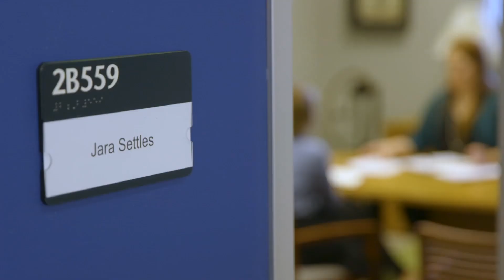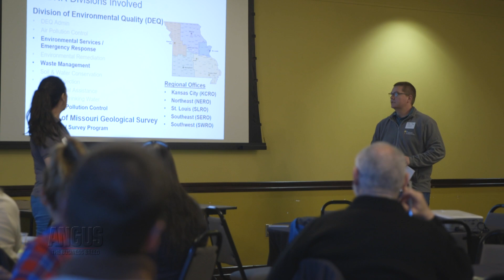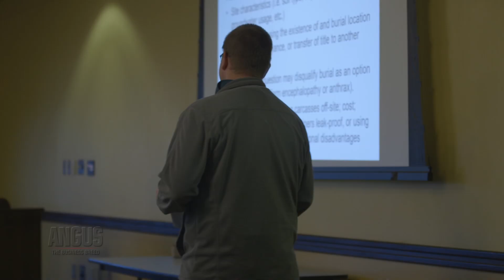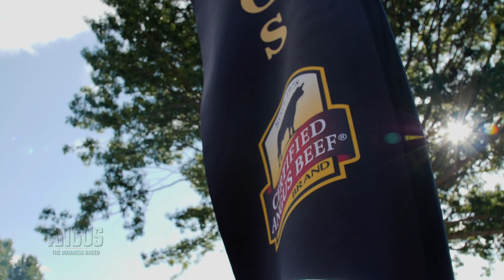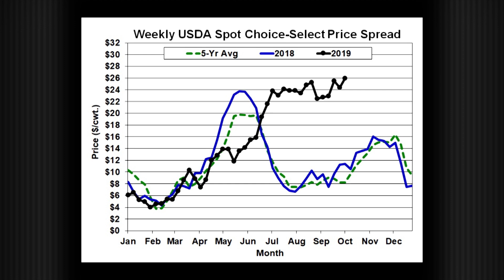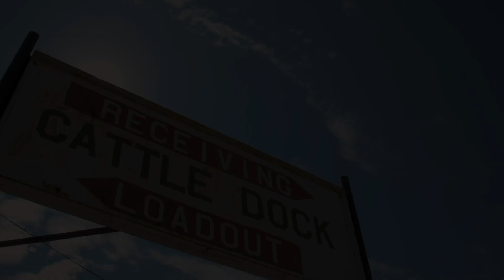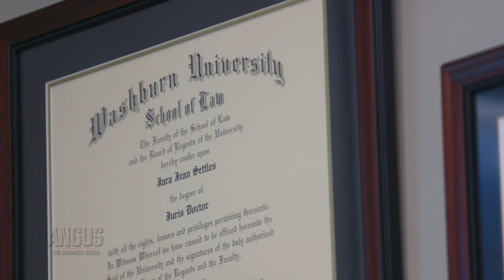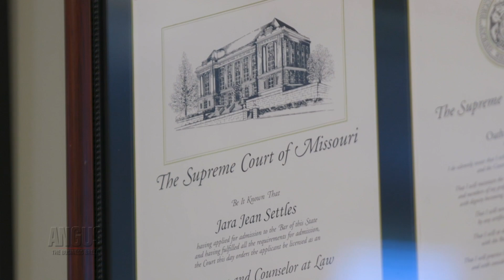The Angus Report, Oct. 28, 2019: Full Report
This week on the angus report, we learn about biosecurity management in concentrated feeding operations, hear from American Angus Association CEO, Mark McCully, learn about the dynamics of calving season and we meet Jara Settles, our Final Angus Foundation Success story.